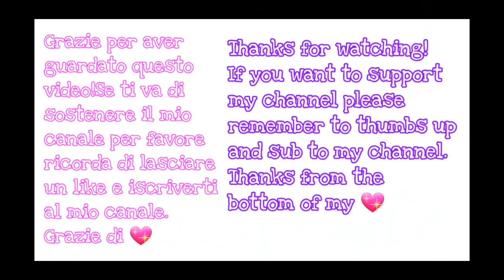FRITTATA GOLOSA VELOCISSIMA DA PREPARARE secondi veloci super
DOLCI NATALIZI E NON...
Un bacione e a presto !